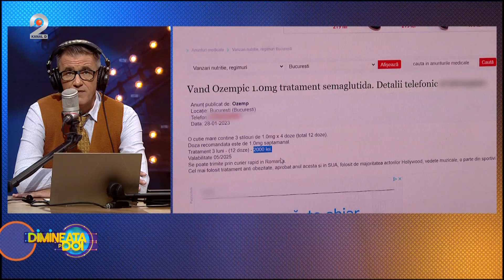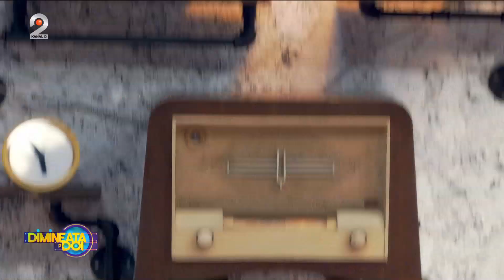Dimineata pe doi - Caravana “Casa iubirii” si Andreea Mantea pleaca prin tara!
Dimineata pe doi cu Greeg si Cernat - Caravana “Casa iubirii” si Andreea Mantea pleaca prin tara! Prima oprire, Cluj Napoca!

Caravana de casting "Casa iubirii" la linia de start! Andreea Mantea se pregătește de întâlnirea cu viitori concurenți aflăți în căutarea dragostei! Mai este doar o săptămâna până când caravana de casting "Casa iubirii" va pleca în țară, pentru a oferi tuturor celor care își caută dragostea oportunitatea de a participa la show-ul televizat, o experiență extraordinară care le poate schimba viața.

Primul oraș pe lista caravanei "Casa iubirii" este Cluj-Napoca, unde castingul se va desfășura în zilele de 3 și 4 noiembrie, la Hotel Confort (Str. Calea Turzii, Nr. 48), in intervalul orar 10:00 – 19:00. Lista integrală a orașelor și datelor de desfășurare a caravanei o gășiți mai jos:

3-4 noiembrie – Cluj-Napoca
10-11 noiembrie - Iași
17-18 noiembrie - Constanța
24-25 noiembrie - Brașov
1-2 decembrie - Sibiu
8-9 decembrie - Timișoara
10 decembrie - Craiova
11 și 15 decembrie – București

Astazi, 3 noiemrbie, Cosmin Cernat ne aduce cele mai noi stiri ale zilei:

- Romanii sunt disperati dupa un loc de munca. In luna octombrie au aplica si la 9 job-uri in acelasi timp;
- Certificatele de nastere, casatorie, divort si deces vor putea fi obtinute online;
- Daca temperaturile continua sa scada, bucurestenii ar putea primi caldura de saptamana viitoare;
- Considerata candva mancarea saracului, jumarile, slanina si soriciul devin produse premium daca ne luam dupa preturi;
- Aproape jumatate din nasterile din randul adolescenelor cu varste sub 15 ani, din UE, sunt inregistrate la noi in tara;
- Tunisia vrea sa interzca cetatenilor orice comunicare cu israelienii.